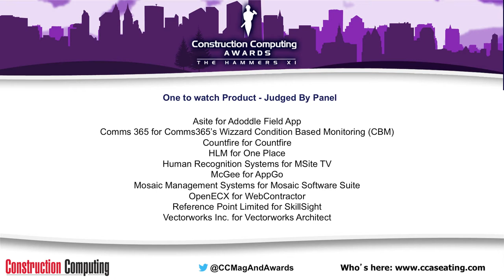Construction Computing Awards 2016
Following a short speech from Francesca Roberts of our chosen charity CRASH, and a superb 3-course dinner the 2016 awards ceremony then commenced and the results of the voting and judges’ deliberations are set out below. Our congratulations to you all. Videos and photos of all the action will be available soon and there will of course be a full round up of the evening in the next issue of Construction Computing Magazine.